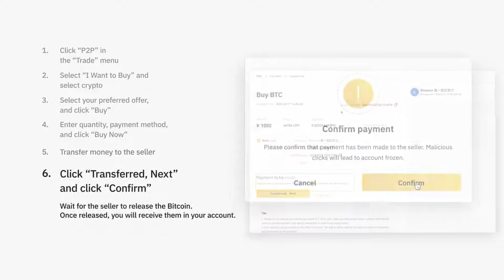Binance Guide: How to Buy Crypto on Binance P2P (Desktop)